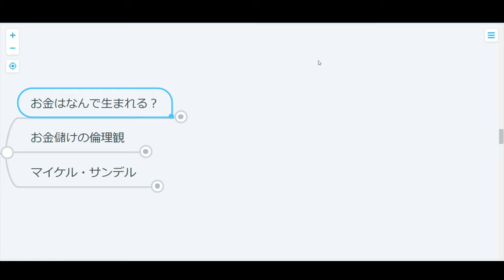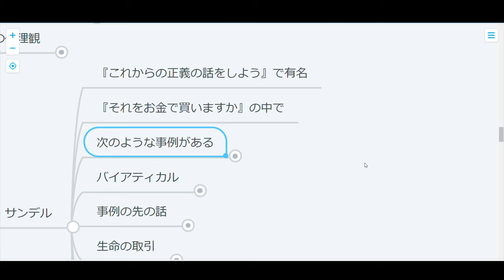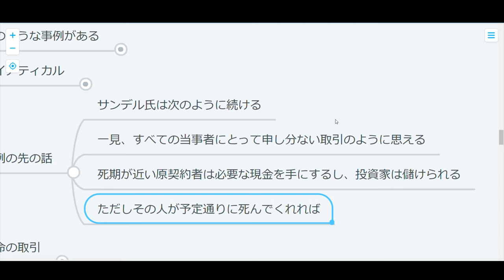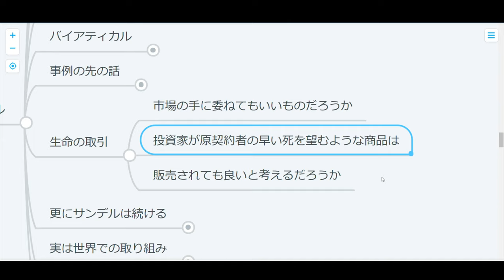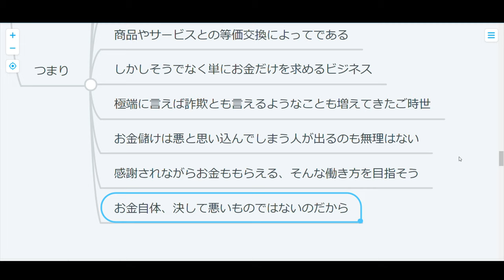【心理学】お金儲けは悪い？と考える人の心理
お金を儲けてる奴は悪い奴らばっかり！と考える人は少なくない。
事例を取り上げてなんでそうなるのかを発掘！